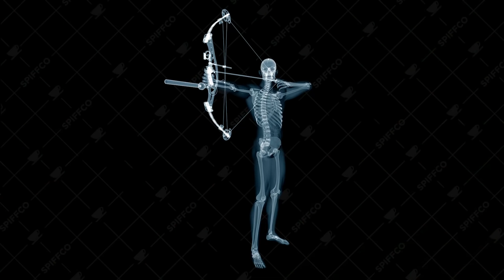Is Necromancy Overpowered?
Necromancy is the ability to turn dead things into undead things usually under your own control. Now most video games have weak levels of necromancy whereby you can only control one or two undead. Skyrim necromancy is like this however when you exploit the ritual stone you can raise up to 50 undead. However it is weak and slow so allow me to introduce you to the most overpowered necromancy in gaming yet! Heroes Hour. Imagine you are the elon musk of the necromancy world and your poorly paid interns are an endless undead army that can convert others to your undead side / invest in doge coin. But today The Spiffing Brit is playing Heroes hour which is effectively HOMM3 but an auto battler! And guess what it is amazing and a fantastic indie video game. Who needs new worlds, death loop, battlefield, minecraft and fifa 22 when instead you have this amazing heroes of might and magic 3 remake!!! So today get ready to discover if can you beat heroes hour is a perfectly balanced game with no exploits or if Necromancy Is Overpowered and full of more exploits and unpaid interns than the met gala!

You can grab heroes hour here and try out the free demo

Title: Is Necromancy Overpowered?